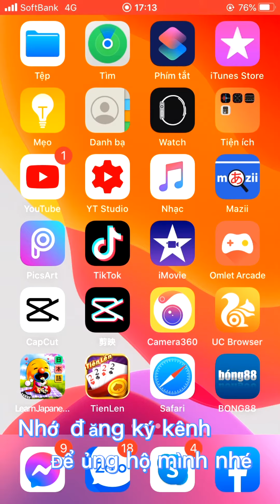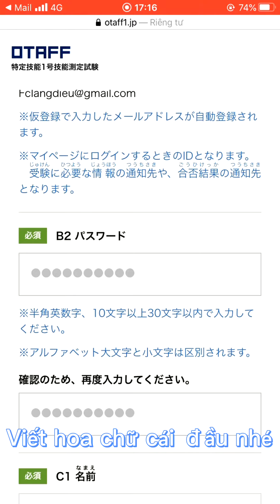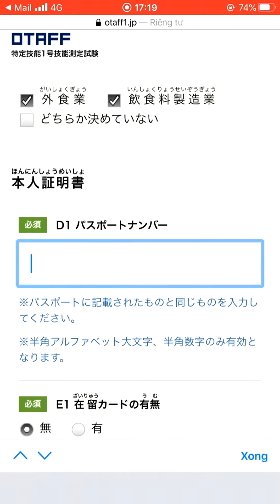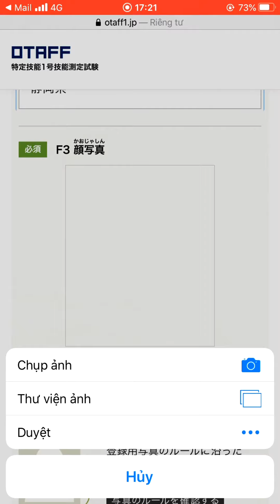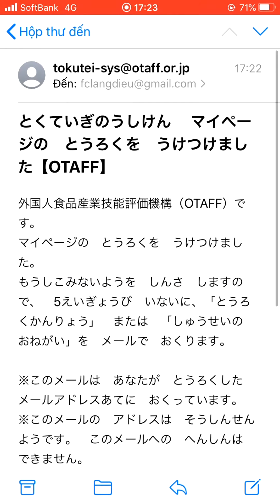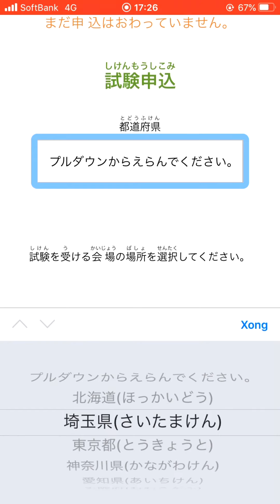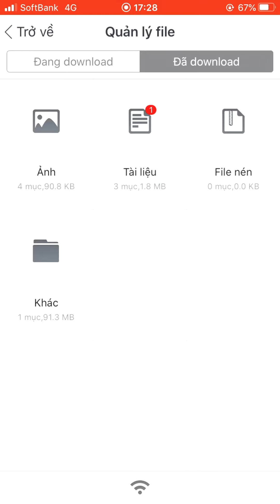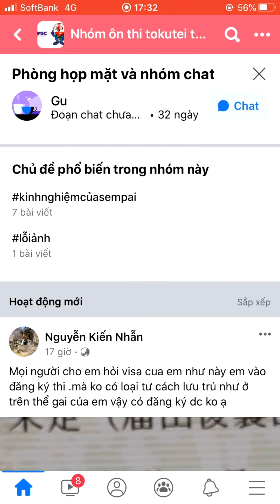Cách Đăng Ký Thi Tokutei : Ngành Nhà Hàng / Thực Phẩm - Từ A Đến Z Trên Điện Thoại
Cách Đăng Ký Thi Tokutei : Ngành Nhà Hàng / Thực Phẩm - Cách Đăng Ký Thi Tokutei Từ A Đến
Video này cho những ai đã có nick đăng nhập để vào đăng ký thi nhé
Tổng hợp tài liệu - từ vựng và các đề thi tokutei thực phẩm chính thức - video luyện đề thi tokutei